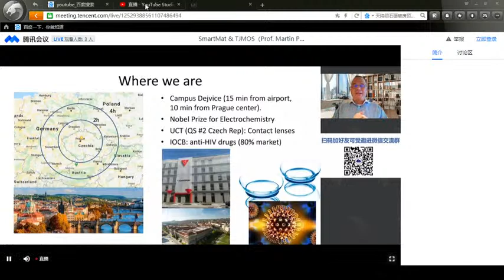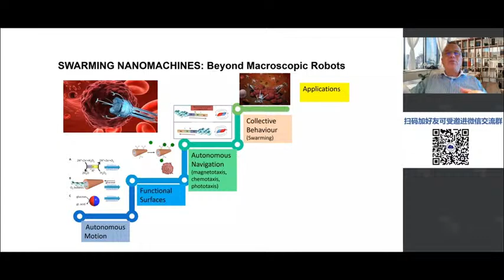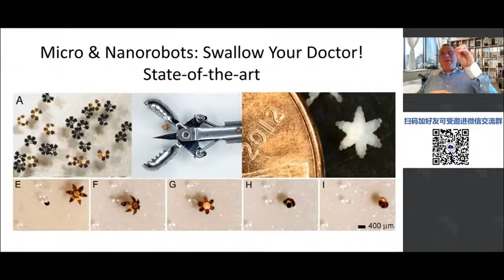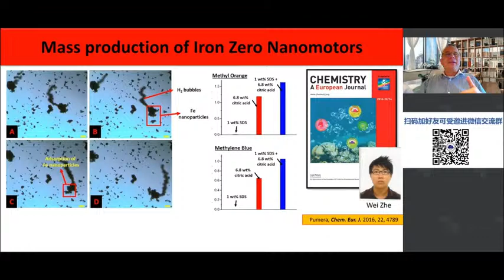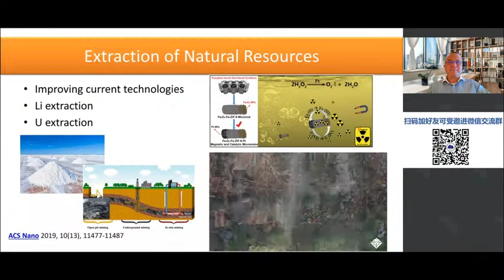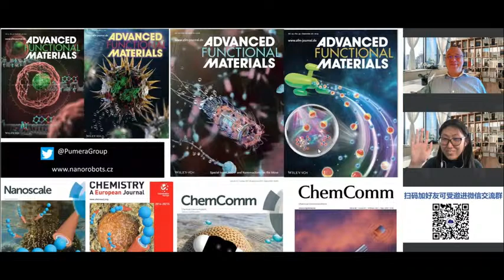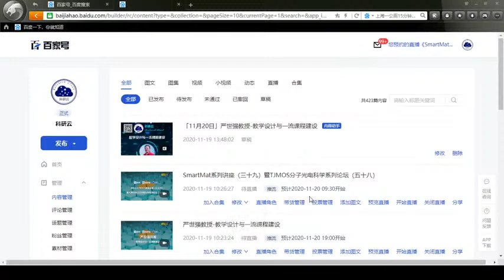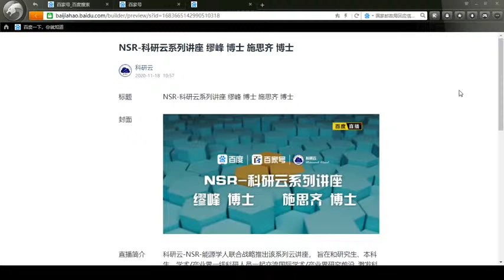From Atom to System: Advanced Characterization for Next Generation Energy Storage Materials